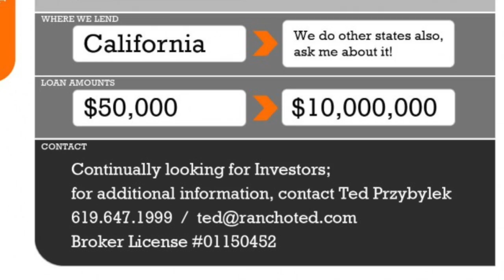Rancho Ted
Private Money Loans with RanchoTed